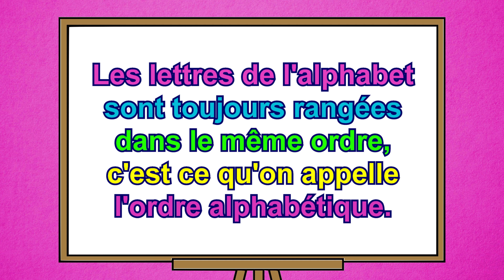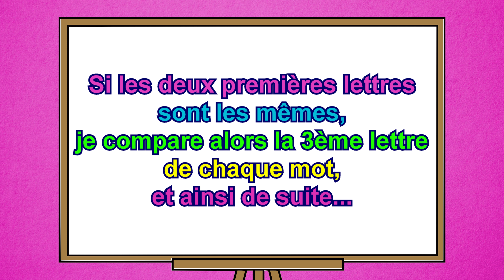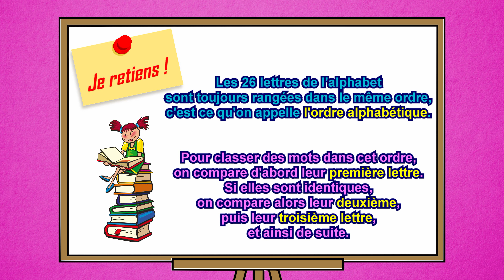L'ordre alphabétique. VOCABULAIRE EXPRESS. Niveau CE2.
Leçon: L'ORDRE ALPHABÉTIQUE (niveau CE2).
Les 26 lettres de l'alphabet sont toujours rangées dans le même ordre, c'est ce qu'on appelle l'ordre alphabétique.
Pour classer des mots dans cet ordre, on compare d'abord leur première lettre. Si elles sont identiques, on compare alors leur deuxième, puis leur troisième lettre, et ainsi de suite.

VOCABULAIRE EXPRESS: Des leçons simples et rapides.
Le goût d'apprendre, la liberté de grandir !!!